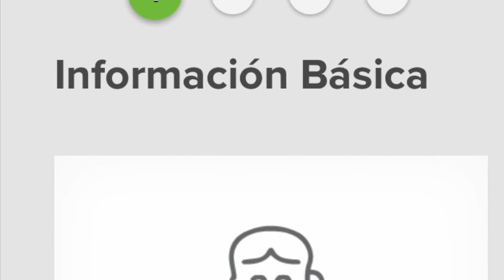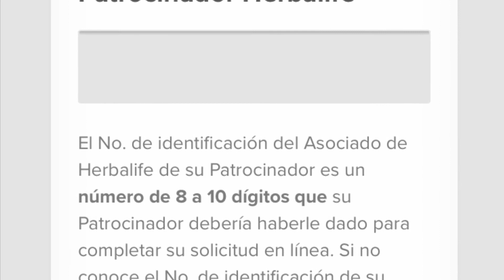Boulder, Colorado Herbalife Dist C Arthur-como registrarse como asociado preferente